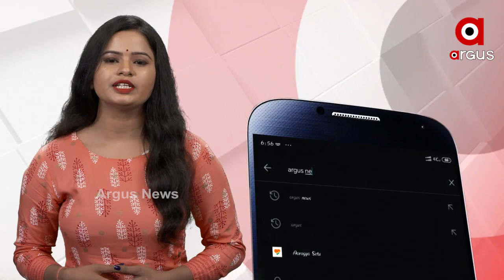ଭାରତର ନୂଆ କୃଷି ଆଇନକୁ ଅର୍ଥନୀତି ବିଶାରଦ ଗୀତା ଗୋପିନାଥଙ୍କ ଉଚ୍ଚ ପ୍ରଶଂସା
ଭାରତର ନୂଆ କୃଷି ଆଇନକୁ ଅର୍ଥନୀତି ବିଶାରଦ ଗୀତା ଗୋପିନାଥଙ୍କ ଉଚ୍ଚ ପ୍ରଶଂସା । ପୁରୁଣା କୃଷି ଆଇନ୍‌ରେ ସଂସ୍କାରର ଅବଶ୍ୟକତା ରହିଥିଲା ତେଣୁ ଏଥିରେ ସଂସ୍କାର ଅଣାଯାଇଛି । କୃଷକଙ୍କ ଆୟ ବଢ଼େଇବାରେ ସହାୟକ ହେବ ନୂଆ କୃଷି ଆଇନ୍.
ଅଧିକ ଖବର ପାଇଁ ଡ଼ାଉନଲୋଡ କରନ୍ତୁ “Argus News” ଆପ୍